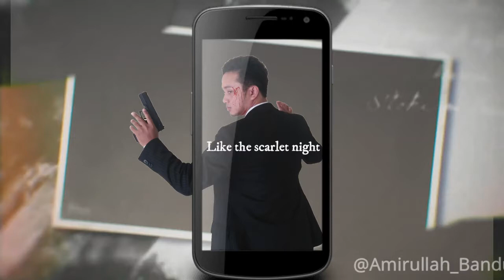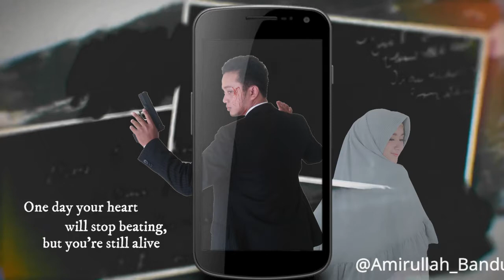The Last Blow - Novel Action karya Amirullah Bandu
The Last Blow merupakan novel karya Amirullah Bandu.

Backsound: Cameras by ALBIS